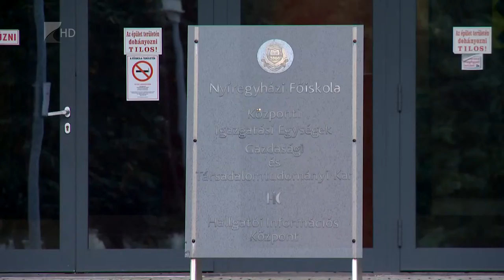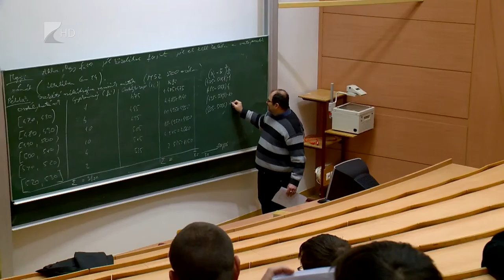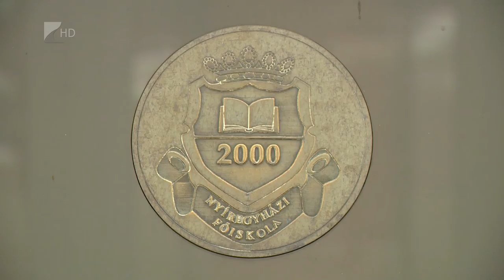Átalakuló intézmény - Kölcsey Tv